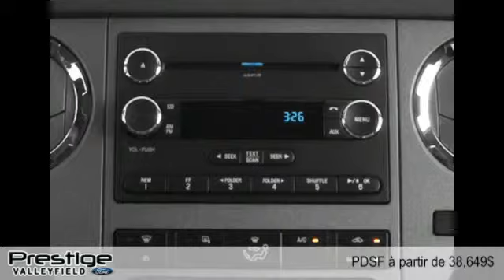Ford Super Duty F-250 SRW 2015 à Valleyfield (près de l'Ile Perrot et Châteauguay)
Ford Super Duty F-250 SRW 2015  à Valleyfield (près de l'Ile Perrot et Châteauguay) chez Prestige Ford [D2C-1697]